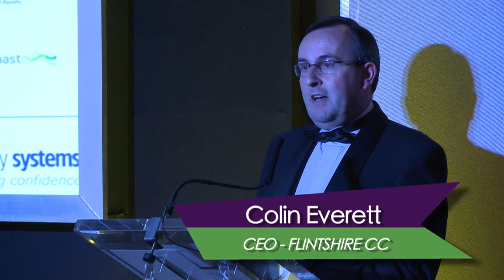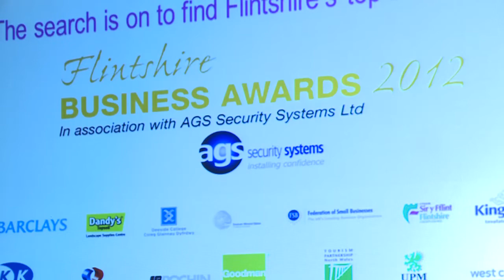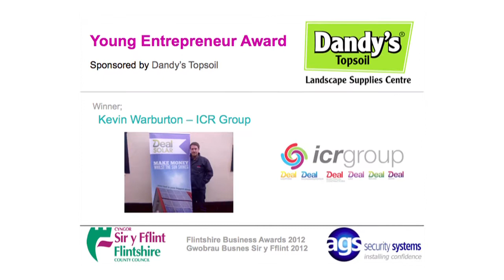Flintshire Business Awards Night 2012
Event video of the highlights of the Flintshire Business Awards 2012.

Filmed and edited by Knew Productions Ltd.
National award winning video production company based in Wrexham and Chester.